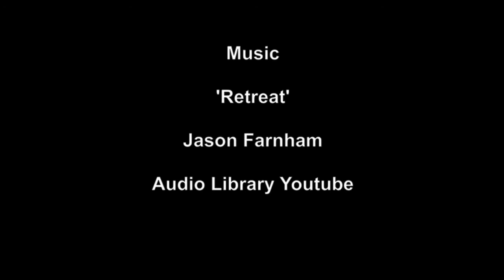A Ship Sets Sail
Standing on the shore to watch any ship leaving The Port of Barrow is a special experience.
Every ship and submarine built here has sailed through the narrow channel between Piel and Roa Islands. Every boat ever arriving has done the same. When I stand there to stare or cross the channel by ferry to Piel, I think of this. Always…
I recently saw it at dusk from a very different angle but the experience was just as special.
Hope you agree.